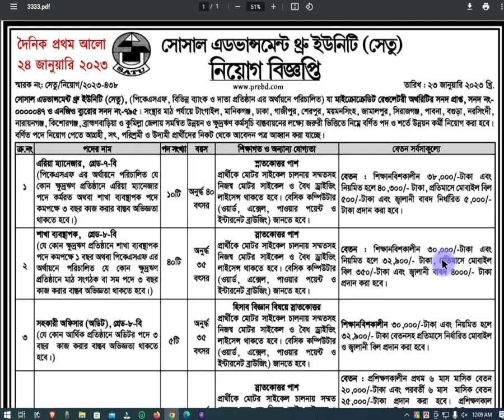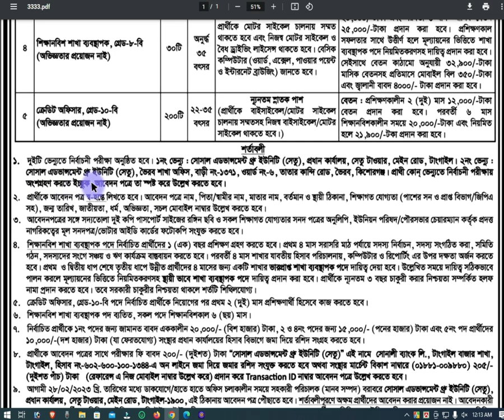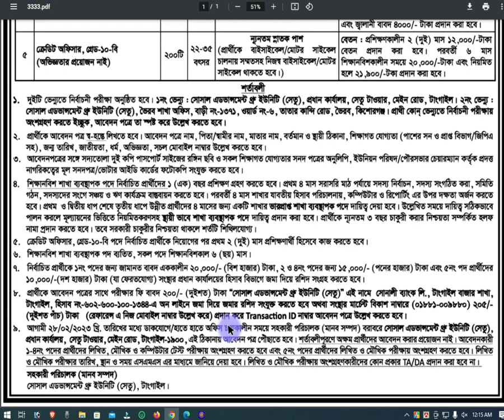SATU Ngo Job Circular 2023। সেতু এনজিও নিয়োগ ২০২৩। SETU Ngo Job Circular 2023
Voice - Shamim

আসসালামু আলাইকুম।